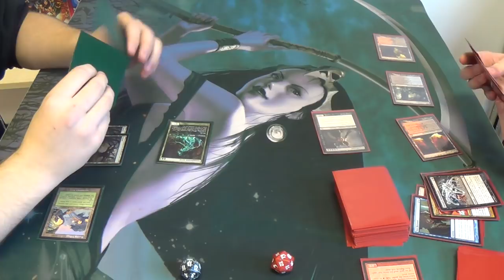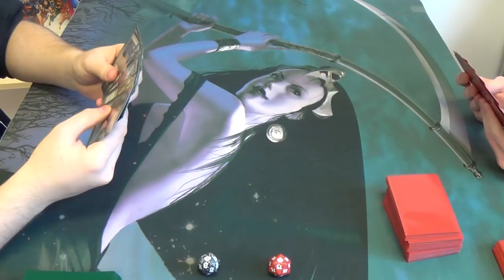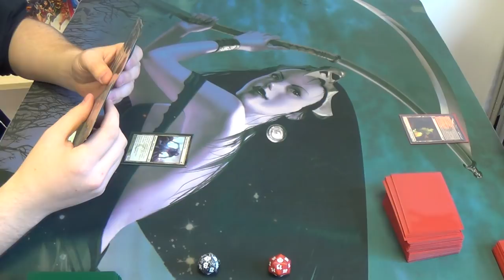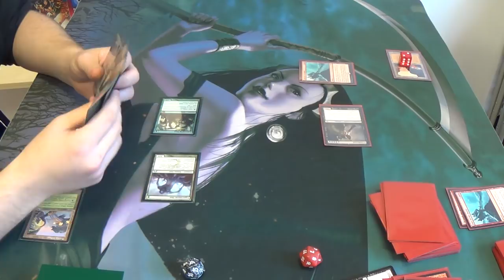Modern Magic — Mono Green Stompy vs. Reanimator Combo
The tournament on this day was the first for the player on the left, if I remember correctly (or was it just his first with the deck?) At any rate, his deck is perhaps far too fair to be favored in this match, fast though it may be.